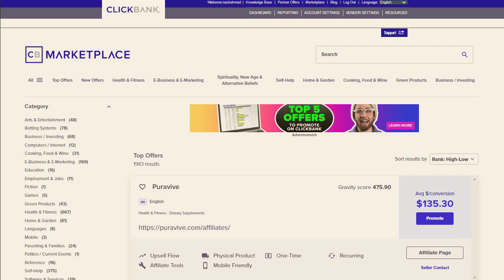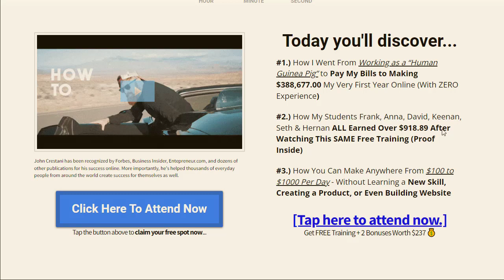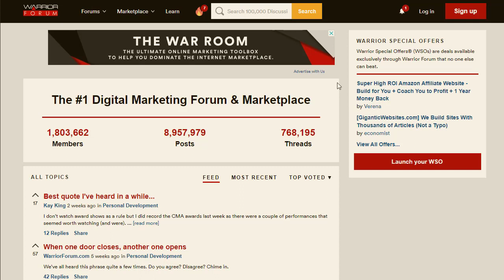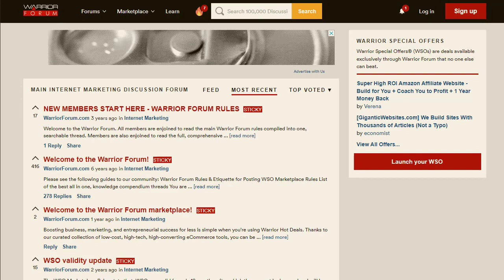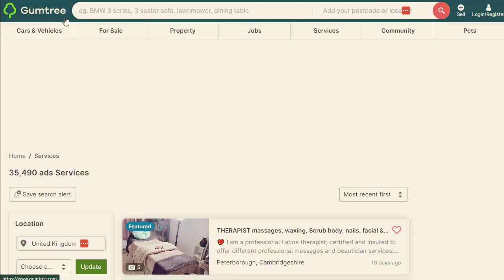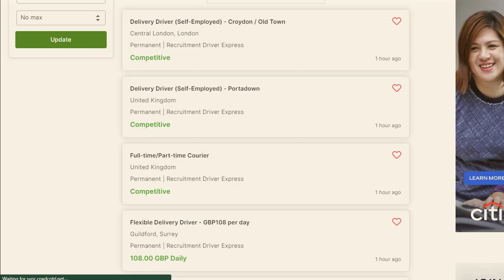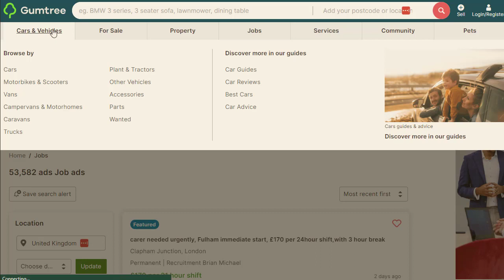How to start Affiliate Marketing for Beginners in 7:30 Minutes, ClickBank Tutorial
*NOTICE*
There is no guarantee that you will earn money using the techniques and ideas mentioned in this video today. This is in no way intended to be financial advice. Your level of success in attaining the results claimed in this video will require hard work, experience, and knowledge. We have taken reasonable steps to ensure that the information in this video is accurate. Still, we cannot represent that the website(s) mentioned in this video are free from errors. You expressly agree not to rely upon any information contained in this video.